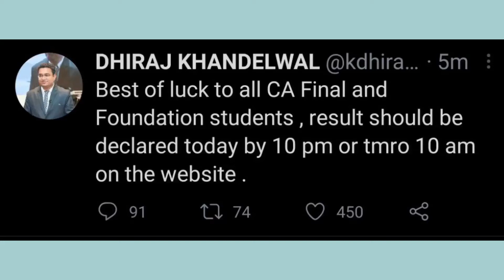CA final results to be out by 10 pm today or 10 am tomorrow